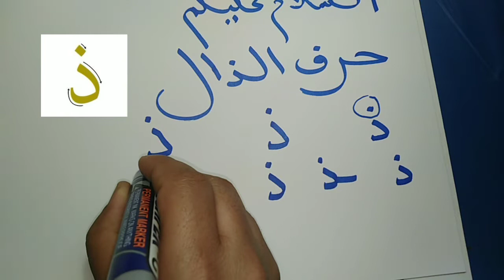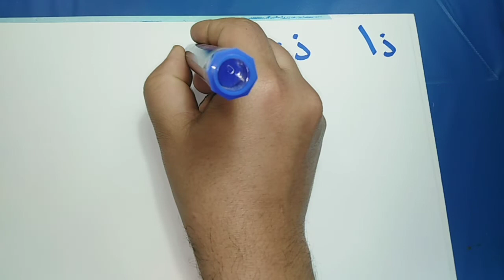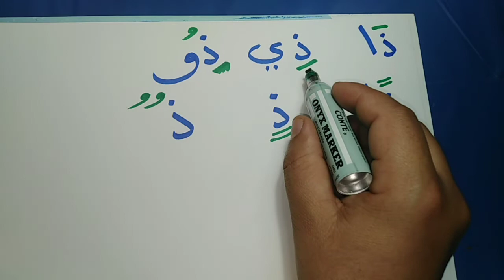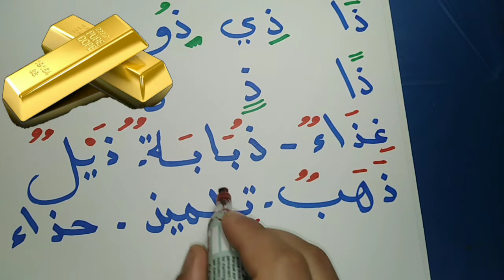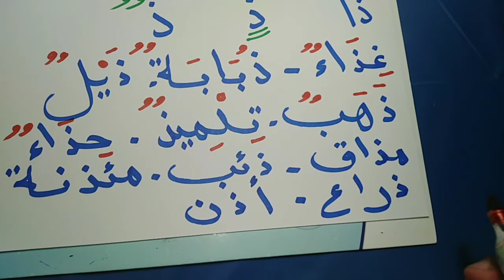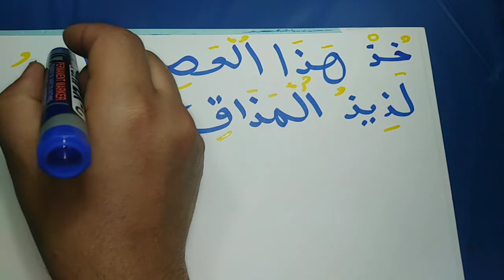حرف الذال: تعلم الحروف العربية Learning Arabic alphabet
من خلال هذا الفيديو نتعلم كتابة وقراءة الحروف العربية، حرف الذال مع الحركات القصيرة والطويلة، مع إعطاء نماذج من كنز اللغة العربية
Through this video we learn to write and read the Arabic letters, the letter of the gym with the short and long movements, giving examples of the treasure of the Arabic language